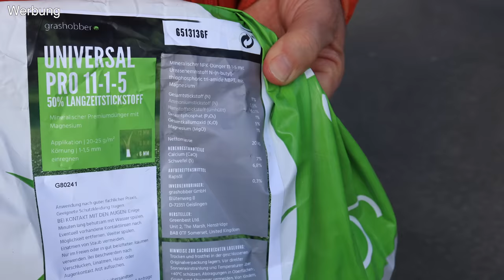2. DÜNGUNG nach dem Urlaub mit einem mineralischen Dünger von Fa. grashobber (Universal Pro 11-1-5)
Ich düngen zum zweiten Mal meine Rasenfläche. Dazu benutze ich einen mineralischen Dünger von Fa. grashobber, Universal Pro 11-1-5. Warum, erkläre ich im Video.

Ich benutze folgenden Schleuderstreuer: DEMA SW 55 LITER EDELSTAHL.
Hier ein vergleichbarer Streuwagen, der etwas günstiger ist:
Edelstahl Düngersteuer (ähnlich DEMA)

Der Schleuderstreuer ist sehr gut für große Rasenflächen geeignet. Für kleinere Flächen wäre die Größe 45 besser geeignet. Wichtig sind für mich folgende Dinge: eine robuste Konstruktion, alles aus Edelstahl und einen wirklich soliden Anschlag, um die Streumenge genau einzustellen.
Dann finde ich ein Einlegergitter sehr gut, um verklumptes Streugut aus zu filtern und eine Abdeckhaube, um auch bei Regen streuen zu können. Natürlich kommt es auch auf ein gutes Streubild an, aber da sind sich die meisten Streuwagen sehr ähnlich. Sehr schön sind die seitlichen Klappen, um zu verhindern, dass das Streugut auf Wege oder Beete geschleudert wird.

Kapitel
0:00 Start
1:05 Vorbereitungen
2:45 Streumenge und Häufigkeiten
3:05 Universal Pro 11-1-5
7:40 Warum mineralischer Dünger?
10:00 Mein Schleuderstreuer
14:25 Start Düngen
17:58 Update nach einer Woche

🎁 Bücher
Handbuch Rasen